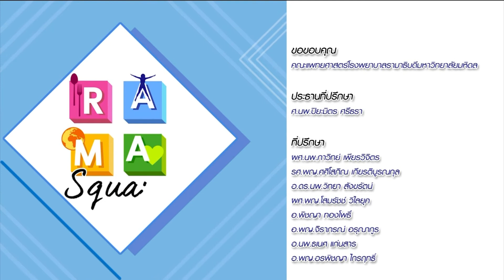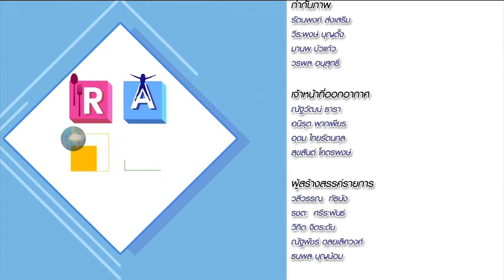“คุณปุ๋ม”เปลี่ยนจากชีวิตฟุ้งเฟ้อสู่การเป็น“ผู้ให้”: Rama Square ช่วง จิตคิดบวก 24 พ.ค.60 (4/4)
จิตคิดบวก
“คุณปุ๋ม”พีระบุญ  เจริญวัย เปลี่ยนจากชีวิตฟุ้งเฟ้อสู่การเป็น “ผู้ให้”